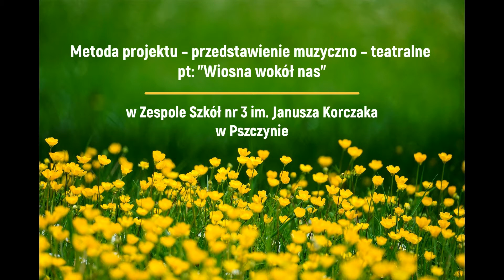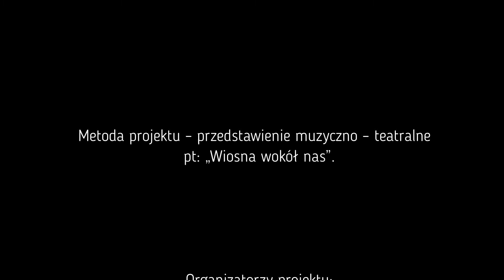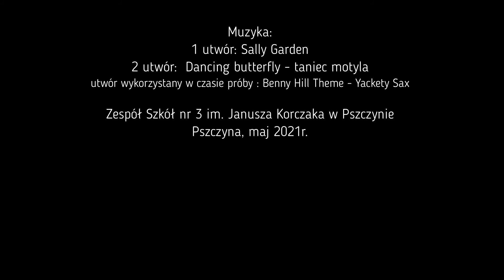Metoda projektu – przedstawienie muzyczno – teatralne pt: „Wiosna wokół nas”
Zapraszamy na film przedstawiający realizację metody projektu – przedstawienie muzyczno – teatralne pt: „Wiosna wokół nas” w Zespole Szkół nr 3 im. Janusza Korczaka w Pszczynie